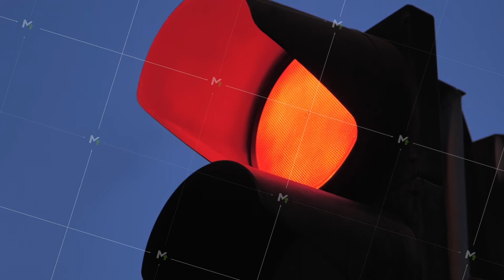Close-up of a traffic light against the background of the evening sky. Red prohibitory traffic light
Close-up of a traffic light against the background of the evening sky. Red prohibitory traffic light. Traffic light lens. High quality FullHD footage